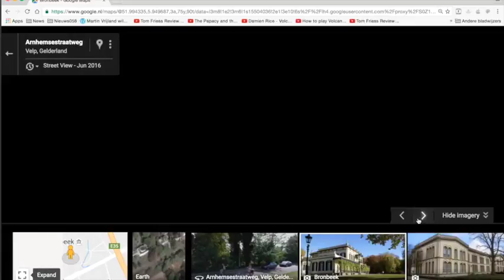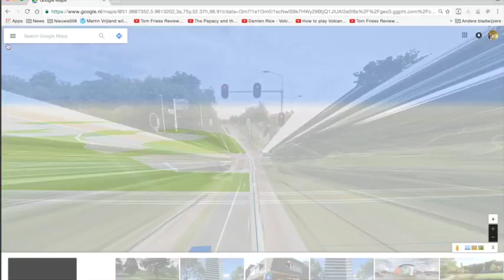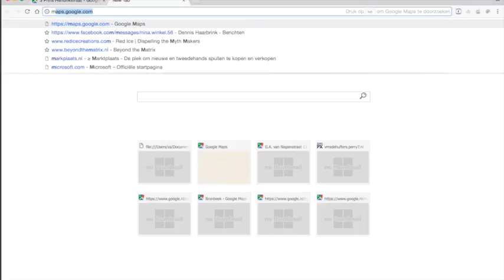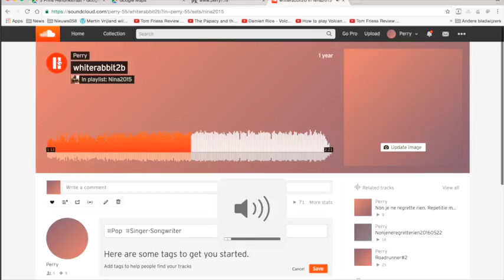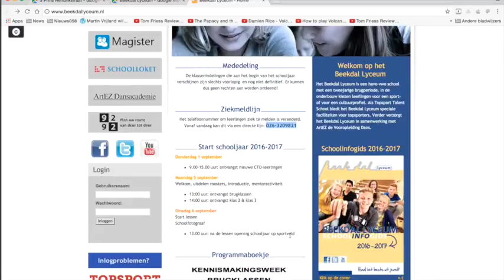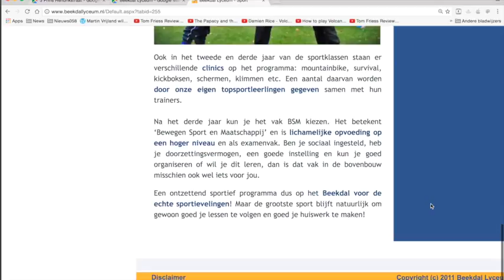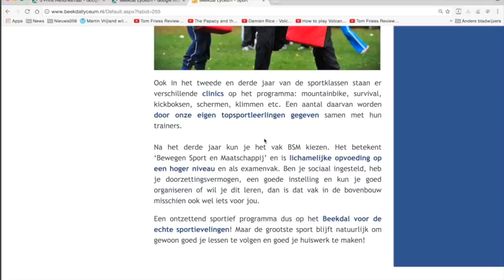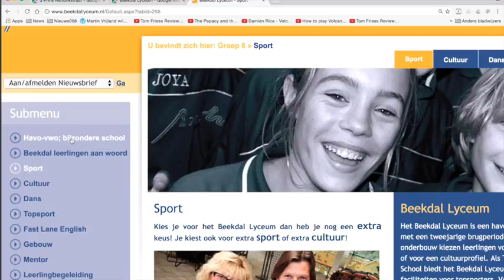Nieuws105 Beeldallyceum1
O jee, de verkeerde geupload. Dit is de ongeknipte versie. Alleen voor de liefhebbers en degene die iets willen weten over het Beekdallyceum Arnhem. Met wel wat van humor hoor!